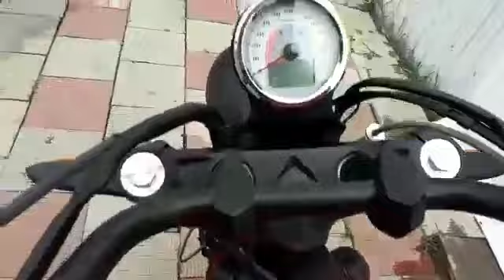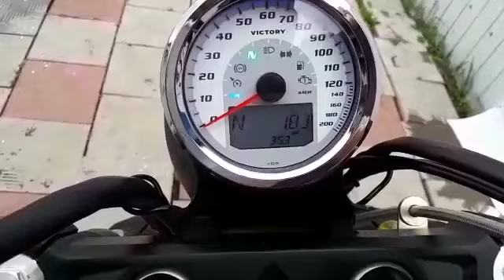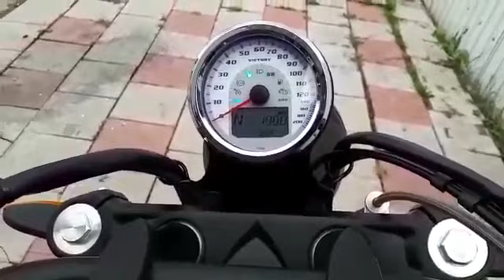Victory 1740 Judge, 2014 год